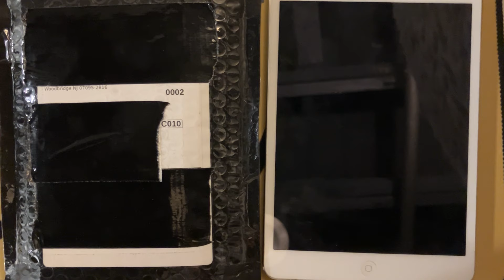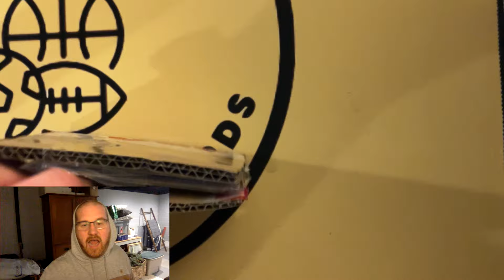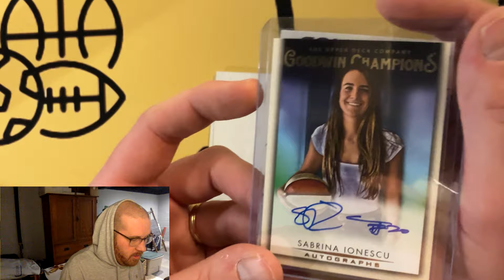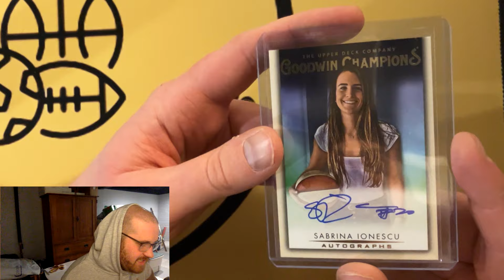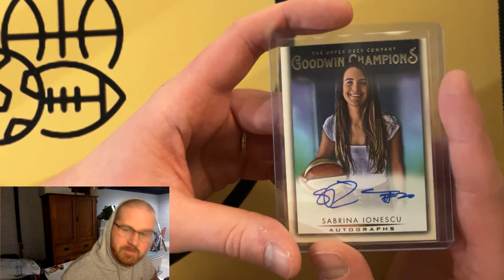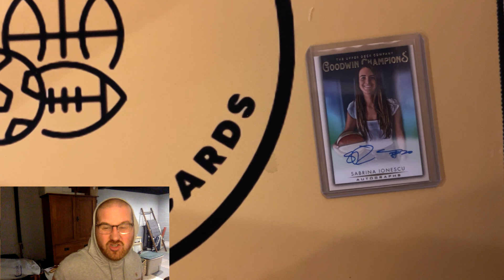Sabrina Ionescu VS Steph Curry 3-point contest at 2024 NBA All-Star Weekend & Impact on Sports Cards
And let's see how we can partner together in this hobby!